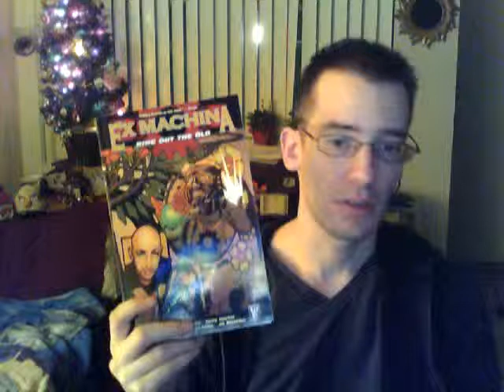Vlog 1/6/11 The Shadow Gallery: An Ode to BRIAN K. VAUGHAN pt 3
James Donnelly of shares his thoughts on one of the preeminent comic authors of our time, Brian K. Vaughan, who gave us such titles as RUNAWAYS, EX MACHINA, and Y: THE LAST MAN, and explains why Vaughan is one of the few comic creators that consistently produces the highest quality one should expect of a comic.